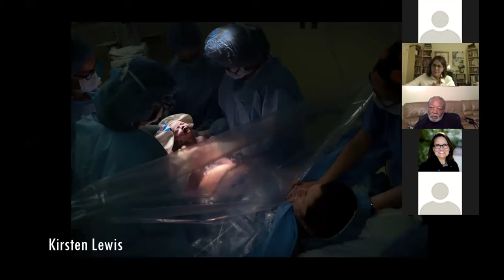Focus on the Story 2020 - Kirsten Lewis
The ImagineHope curators discusses a submission by photographer Kirsten Lewis. The curatorial team includes Carl Juste, Joe Newman, Maria Daniel Balcazar, C.W. Griffith, Indira Williams and special guests David Alan Harvey and Maggie Steber. The Imagine: Visions of Hope campaign is seeking images that show determination, resilience and hope.

Imagine: Visions of Hope is a collaboration between Focus on the Story and the Iris Photo Collective. This clip is from a panel discussion that took place as part of the Focus on the Story Virtual International Photo Festival in 2020.